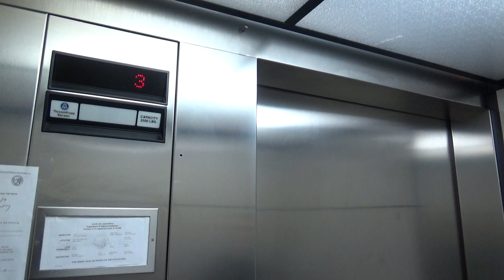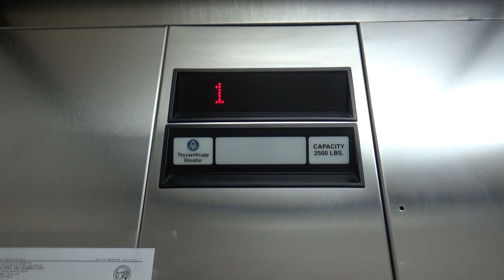ThyssenKrupp Impulse Hydraulic Elevator-Residence Inn-Folsom, CA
Basic and boring TK Impulse